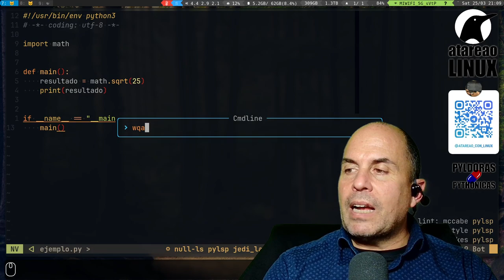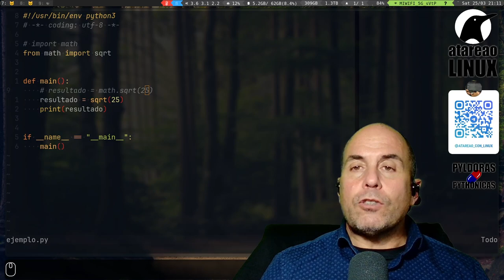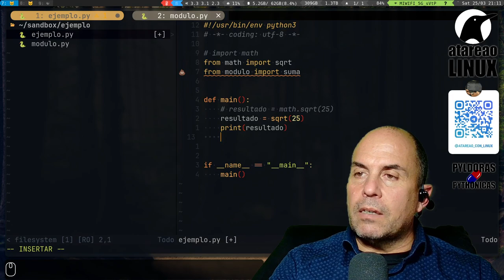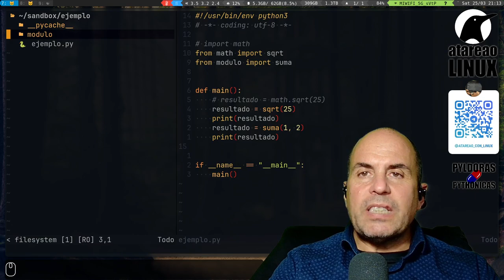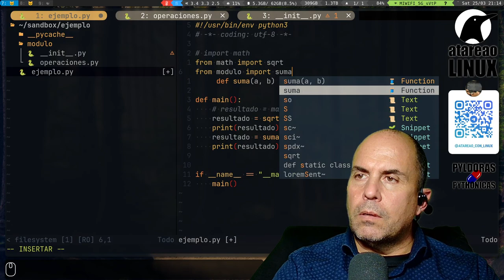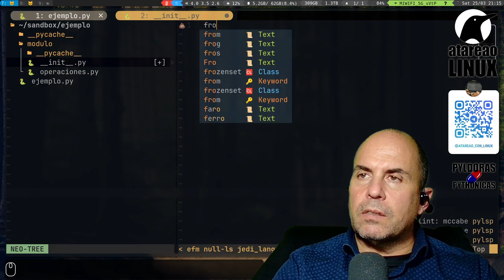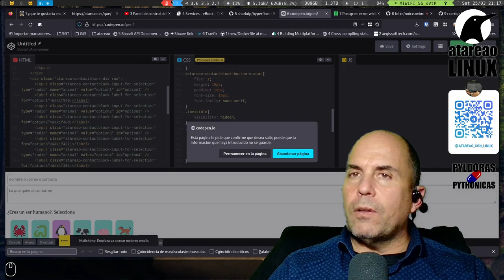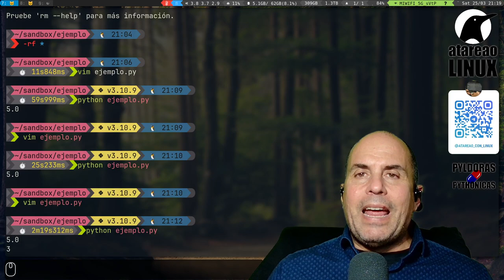Crear tus propios módulos en Python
Los módulos de python son como cajitas de herramientas que contienen herramientas especiales que puedes usar en tus programas. ¿Quieres calcular la raíz cuadrada de un número? ¡Hay un módulo para eso! ¿Necesitas conectarte a una base de datos? ¡Hay un módulo para eso también!.

Son como amigos con habilidades especiales. ¿Recuerdas esa vez que tuviste un problema en tu casa y tu amigo mecánico apareció de la nada y te ayudó a arreglarlo? Bueno, los módulos son como ese amigo, pero para tu programa de Python.

Por ejemplo, imagina que estás escribiendo un programa que necesita generar números aleatorios. En lugar de tratar de escribir todo el código para hacerlo desde cero, puedes simplemente importar el módulo "random" de Python y usar la función "randint" para obtener un número aleatorio.